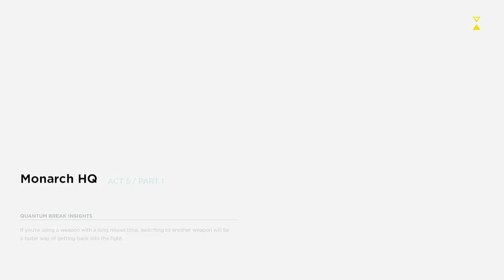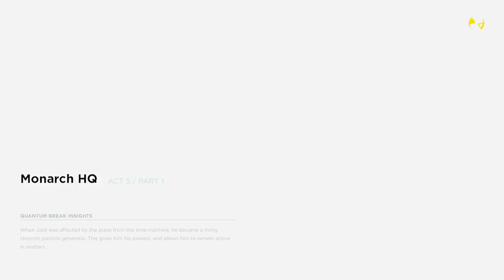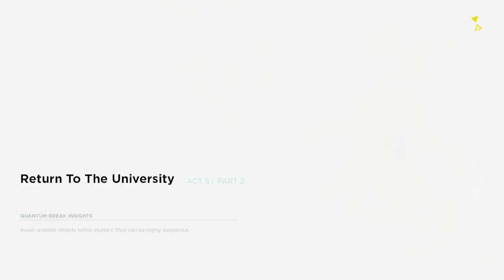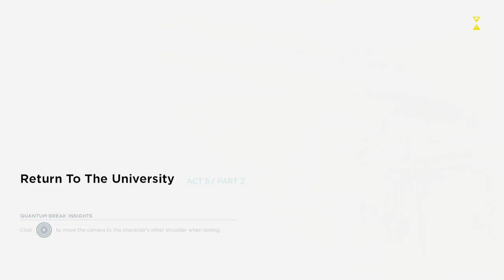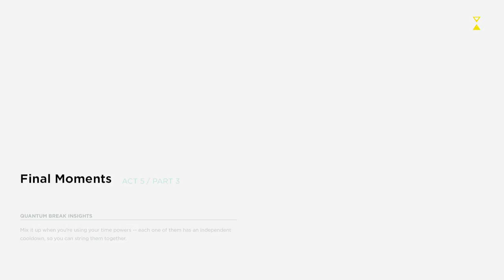Let's Play Quantum Break - Episode 17 - Return To The University